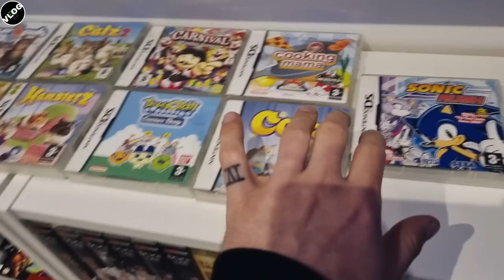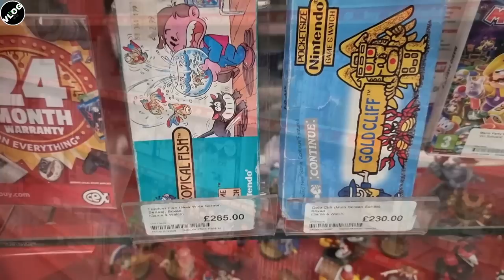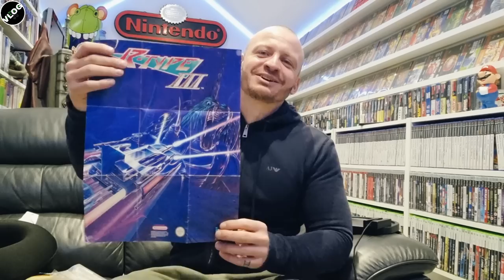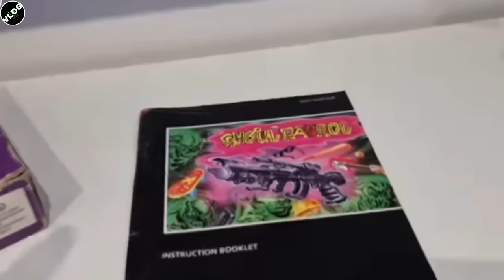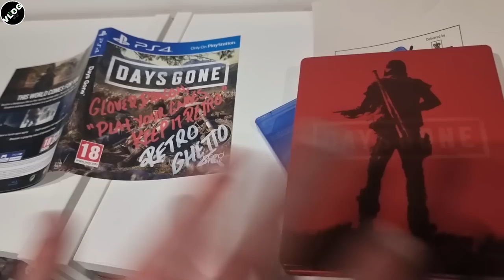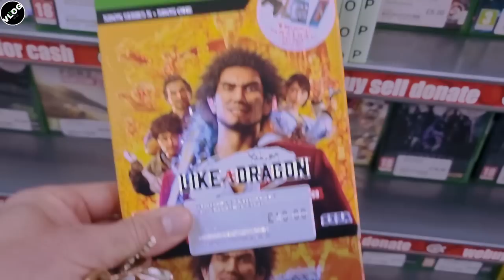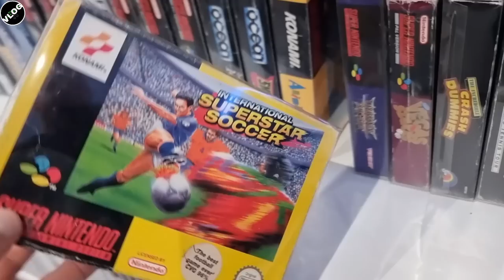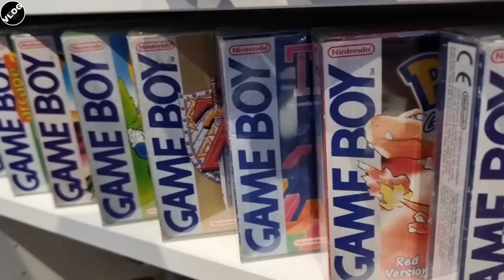The Perfect Game Hunt...! Ghetto Vlogs #19